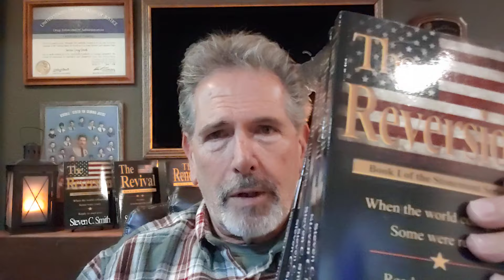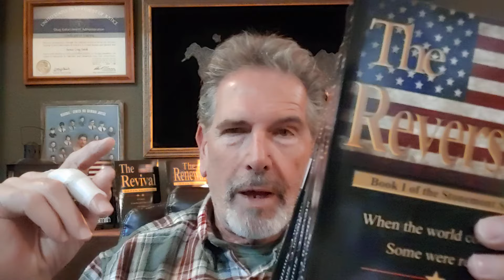Who Are the Preppers? The answer might surprise you!